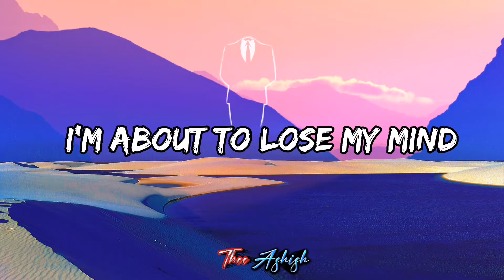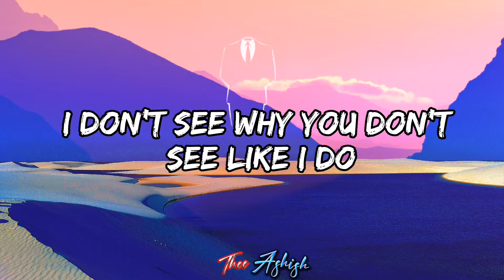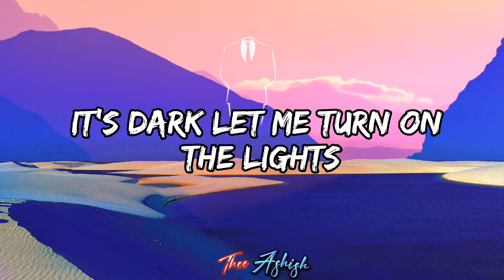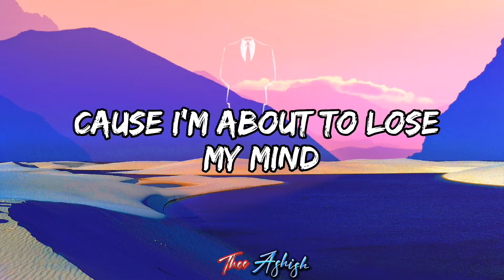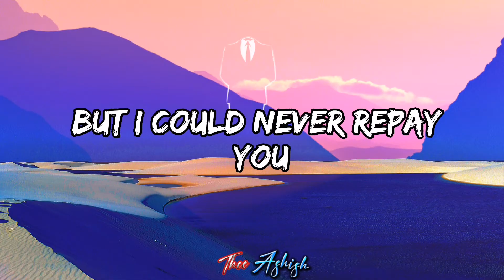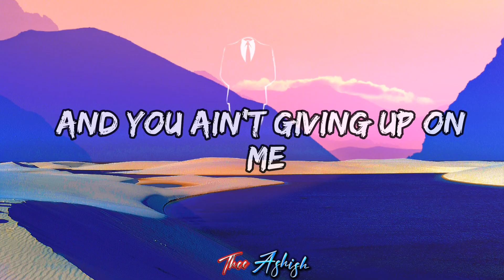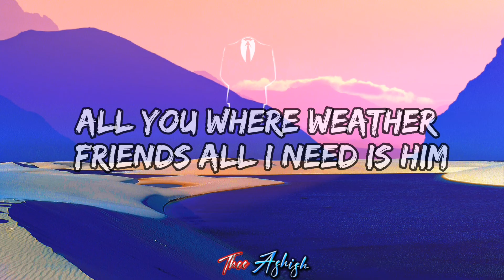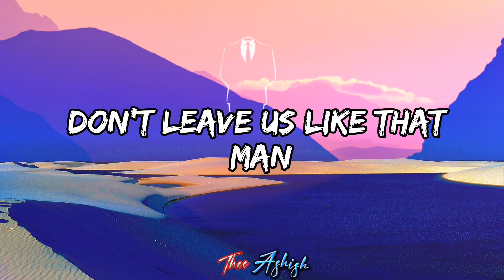I Need a Doctor - Eminem ft. Skylar Gray & Dr Dre. (Lyrics)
I need a Doctor. Lyrics.